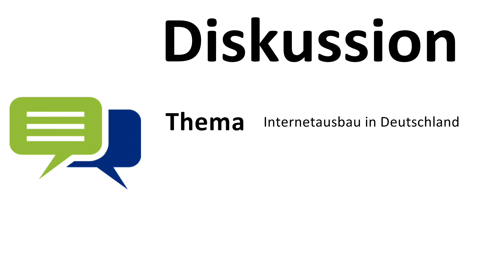Diskussion - Internetausbau in Deutschland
In diesem Video diskutiere ich mit einer Person über das Thema, Internetausbau in Deutschland. Meinungen, Ansichten und eigene Theorien, sowie weitere Infos darüber im Video.